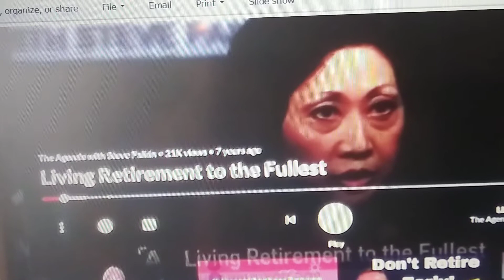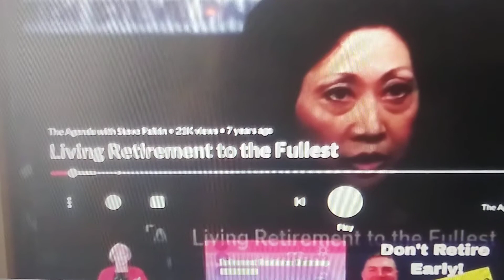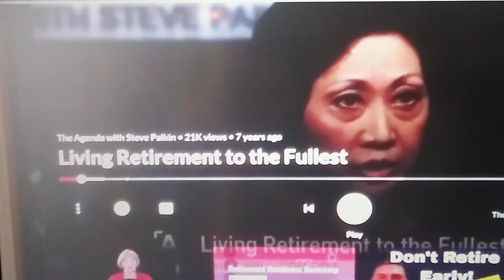Only idiots save money for retirement